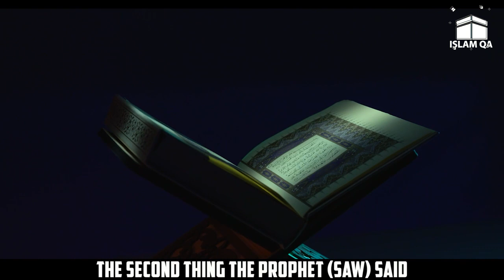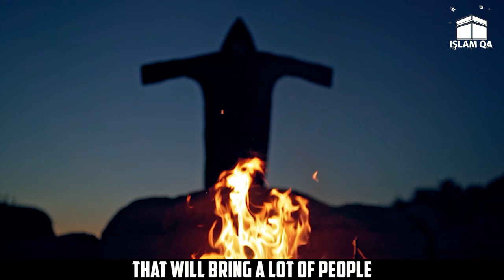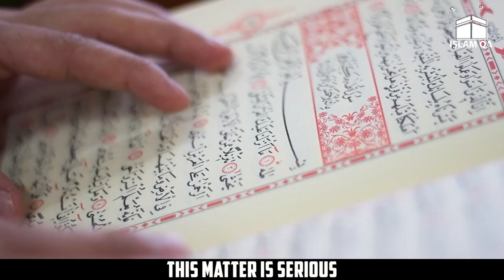ALLAH WILL REJECT YOUR FASTING - ISLAM QA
Assalamu-alaikum,
Another video for the series of Islamic Speeches. Hope you like it.
Don't forget to show your support by liking and sharing the video.❤

Islam
Muslim
Islamic
motivational
nasheed
cinematic Muslim video
Islamqa
prophet
Mohammad
Muhammad
hadees
hadith
sunnah
sunnat
Animated
animation
shorts
Islamic
Islamic Videos
Islamic Video
Islamic Reminders
Quran Recitation
Quranic Verse
Quranic Reminders
Muslim Islam
Allah
Islamic Quotes
Muslim quotes
Muslim shorts
Islamic Reels
Islamic Pages
Islamic channels
Islamic status
Mother
Father
Best Islamic Muslim lectures
best Islamic lectures
best Muslims videos
best sheikh in Islam
Muslim sheikh speech